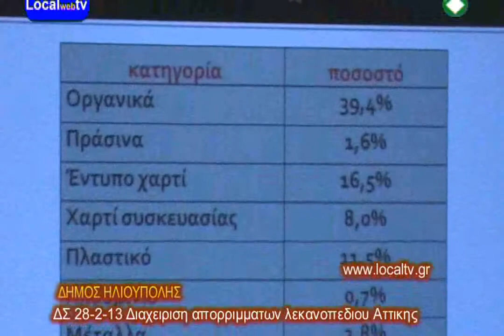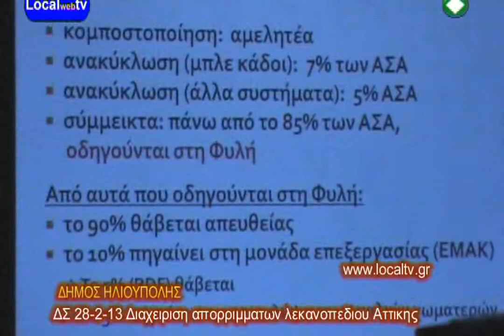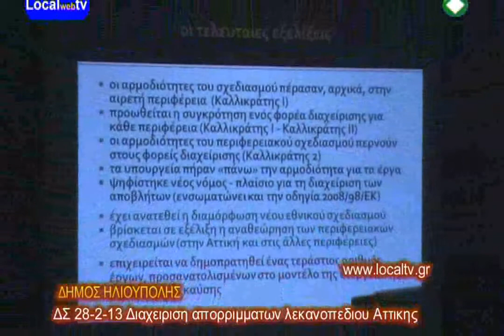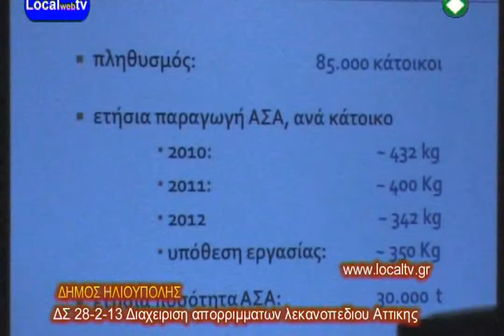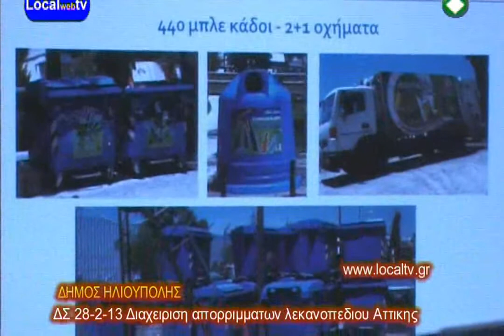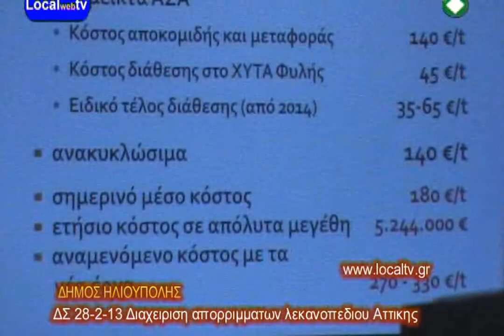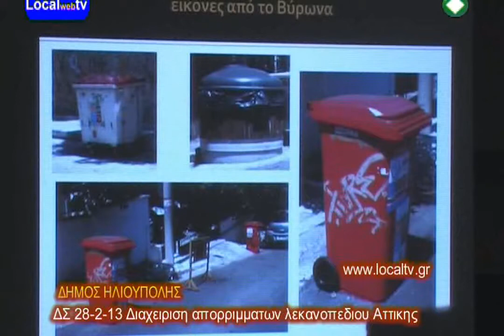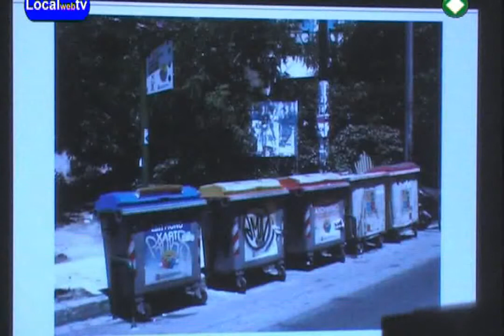ΔΣ 28-2-13 Διαχειριση απορριμματων Αττικης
ΗΛΙΟΥΠΟΛΗ 28-2-13 ΔΣ Διαχειριση απορριμματων Αττικης